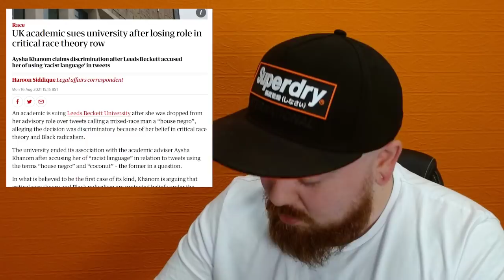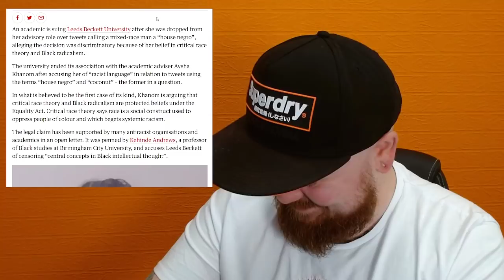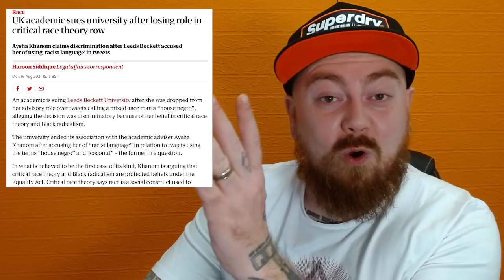"Anti-racist" Activist Fired For Being Racist